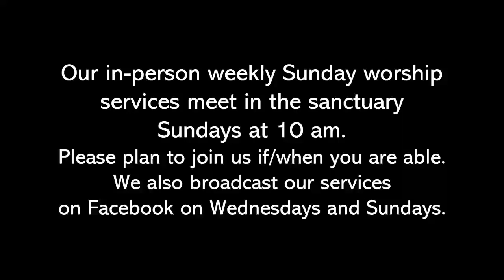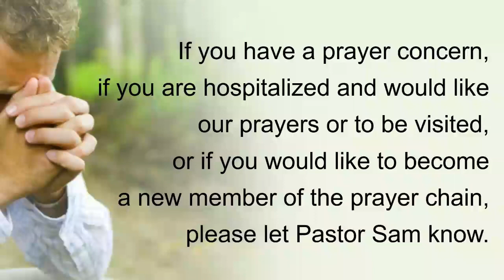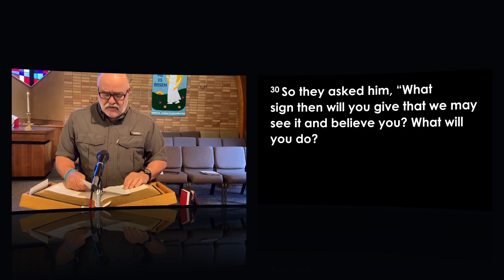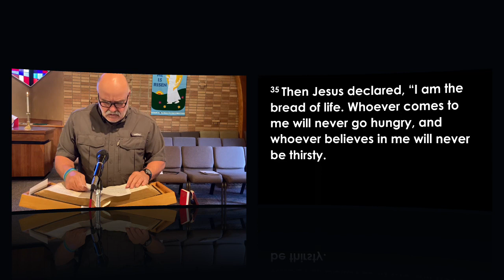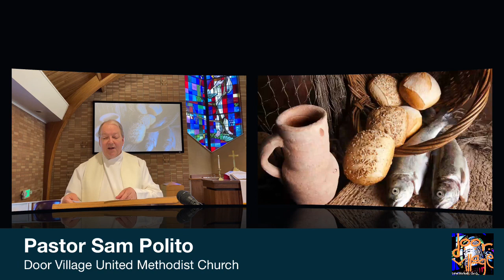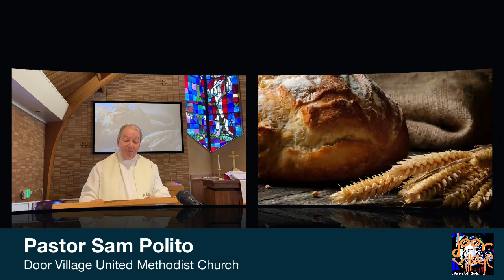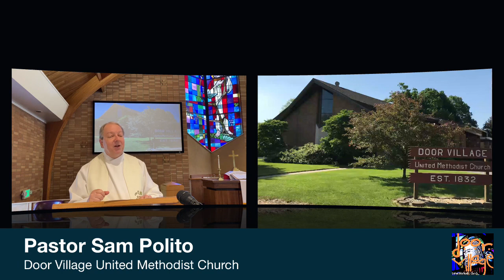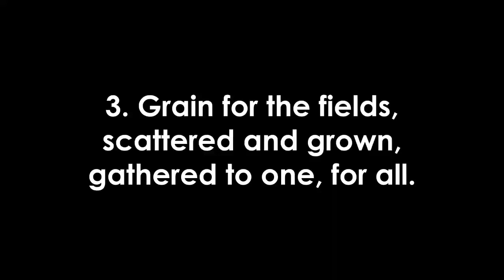Wednesday, May 10, 2023